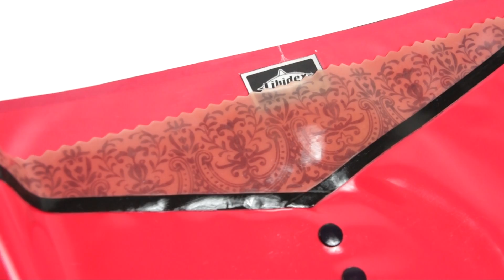LIBIDEX プリンテッドレースパンティー